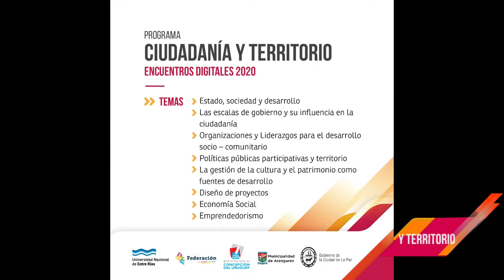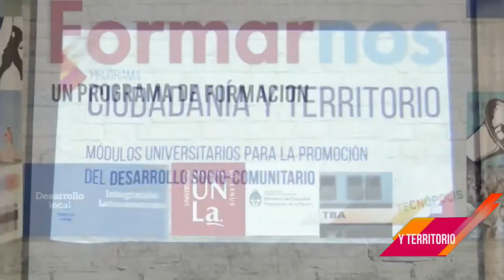Lanzamiento Ciudadanía y Territorio